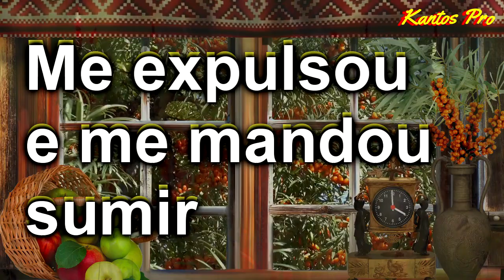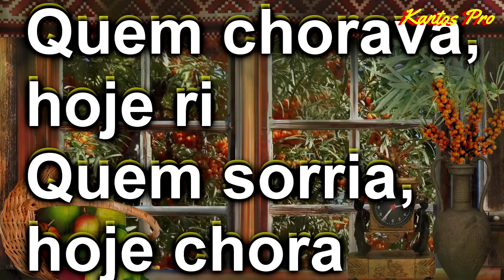WESLEY SAFADÃO - CORAÇÃO TEIMOSO - Wesley Safadão - ( Quem Chorava Hoje Ri ) karaoke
=APOIE O MEU TRABALHO, COLABORE COM UMA DOAÇÃO, IREMOS MELHORAR CADA VEZ MAIS O CANAL, OBRIGADO
=AGENCIA 0618
=TIPO - 013
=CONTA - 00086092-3